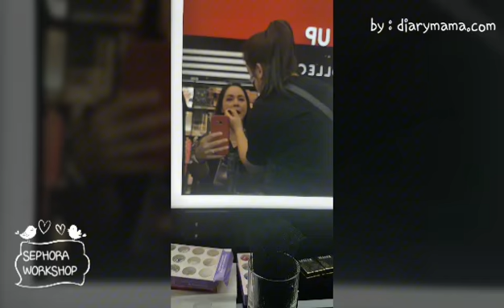FASHION & STYLING WORKSHOP BY SEPHORA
Fashion & styling workshop with influencers @ Resorts World Genting